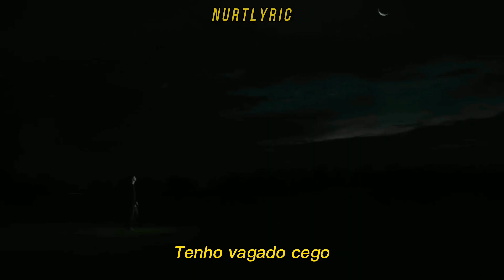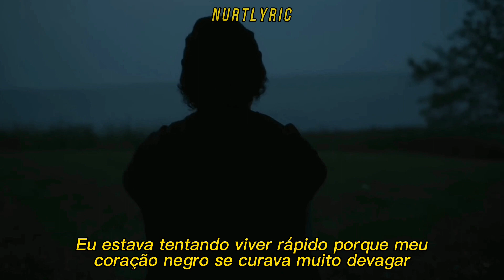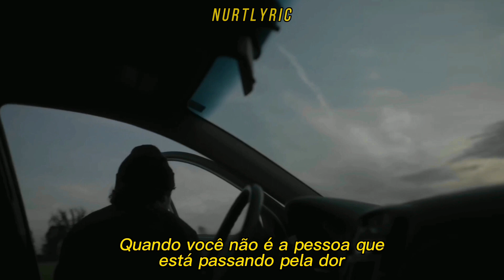Ollie - Home (Tradução/Legendado)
I feel aches in my bones
I lost track of the time
A few drinks for my soul
I've been wandering blind
I'll always come back home, I'm singing
I'll always come back home
Now and forever

Yeah, I learned home is more than just a destination, it's a feeling
Something I had so confused while focusing solely on making a living
I think the saddest thing is when you look in the mirror and the person you see is a villain
I'm blaming all of the anger inside of my soul, my character slowly been switching
Like, what was I missing? I knew that money would not make me whole
I was tryna live fast 'cause my black heart healing too slow
You know the phrase that without the rain there isn't a flower that ever would grow
But over the years collecting my tears, I think its too much, I'm 'bout to explode
Yeah, punch a couple tickets for the ride
Dreams always blind you to the lies
Searching for a place I couldn't find
Bloodshot eyes, what a shame
Told you all this pleasure lead to pain
Lost inside the valley of the shadow of death tryna find another way
I'm good, at least I keep telling myself
I don't need no one for no help
Just follow this north star 'til I'm home
And everything's back how it felt
Back when I'd sing you these rap songs 'til we both fell asleep on couch
Was home and it wasn't a doubt, I'm saying

Yeah, I'll always come back but shit just feel different, it's not quite the same
I know it's my fault, the dream I was chasing has drove me insane
Like, I've been trying to focus more on the present instead of the things in my brain
But everything's easier said than done when you not the person who's goin' through pain
Won't change but I try, people that I loved switching sides
Maybe I'm not cut out for this life, crosses on my heart, hope to die
Almost turned the pages, letting go
Sometimes true recovery is slow
I keep fighting battles from within
I think where its leading me is home, I know
I know I just know, windows down, it's almost 20 below
This cigarette is goin' straight to my soul
I pour up some liquor, it's making me sicker but I got some shit that's caught inside my throat
So bottled up from being stuck on my own
Paranoia of somebody who's broke
I'm stumbling over all the words that I—yeah
Yeah, deep breath, sweating in my palms
I can hear the chaos when it's calm
As if everyday is just a song
I knew my direction had to change
Something that I never could explain
Six-string playing on repeat
Only thing that's ever kept me sane